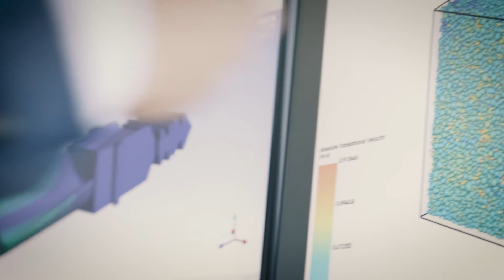Master of Science in Engineering – Mechanical Engineering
Durch den Master of Science in Engineering, mit dem Profil Mechanical Engineering, habt ihr die Möglichkeit, eure technischen Kompetenzen durch die Mitarbeit in anspruchsvollen Projekten der anwendungsorientierten Forschung und Entwicklung zu vertiefen. Gian Hauenstein erzählt euch mehr über sein Master-Studium in Engineering an der Hochschule Luzern.

Und verpasse auf keinen Fall unsere Videos in der Playlist «Master – Technik & Informatik»: